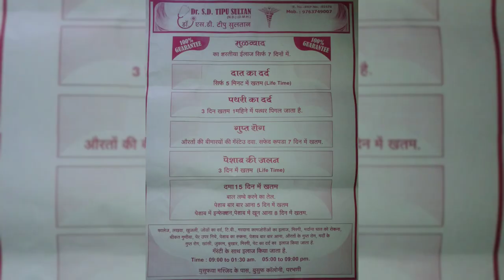sab barbadh kr ky khtam krny wala jadhu